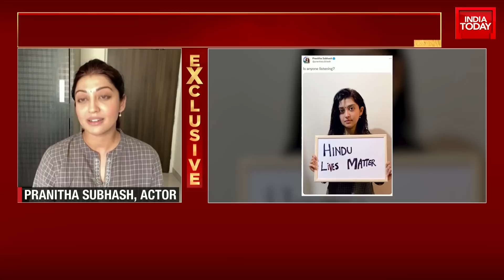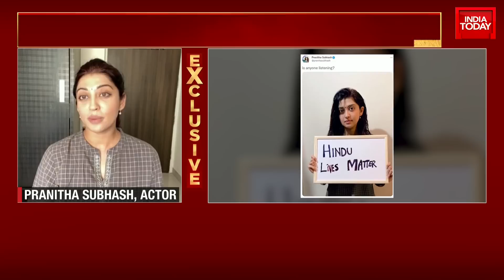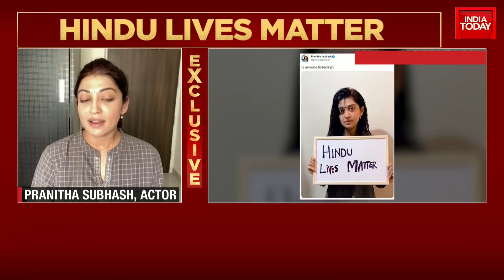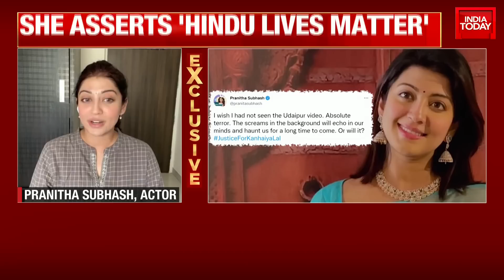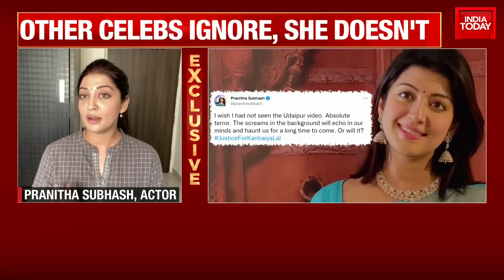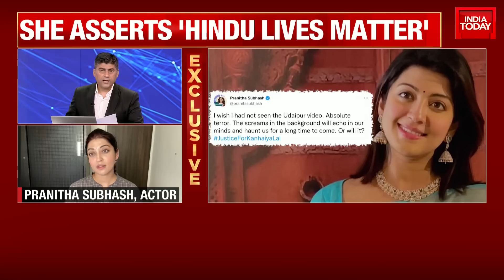Lots Of Celebs Tweeted For Black Lives Matter, But No Voice For Injustice In Your Backyard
Kanhaiaya Lal Murder: Actor Prantiha Subhash shared a picture on Twitter of herself holding a placard that read: “Hindu Lives Matter." She posted the photo alongside the message: “Is anyone listening?"

The actress also spoke with India Today's Gaurav Sawant over the Kanhaiaya Lal Murder case.